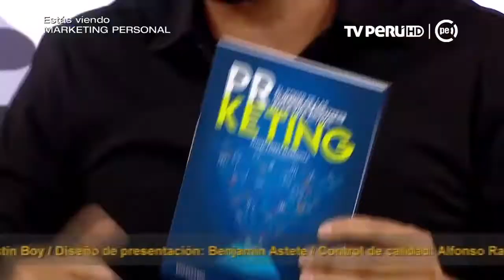Ángel Masegosa - Marca Personal (La Neurona Reina de TV Perú)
Ángel Masegosa se presentó en el programa La Neurona Reina de TVPerú para hablar de Marketing personal.